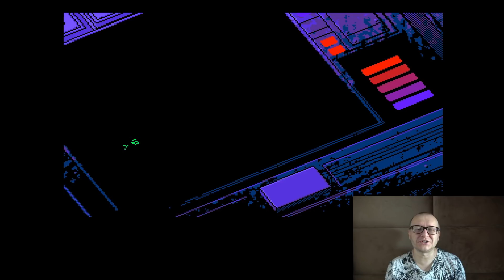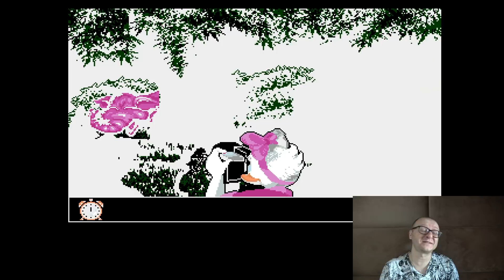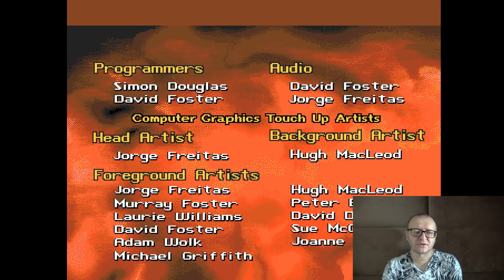Amiga, komputer którego nigdy nie miałem część 2 - Pogadajmy #129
Pytaliście czy będzie coś jeszcze o Amidze, oto druga część o grach w które grałem i moich wspomnieniach z nimi związanych. Zapraszam!